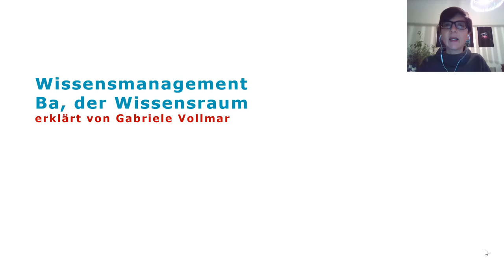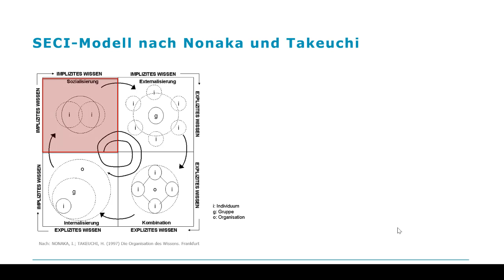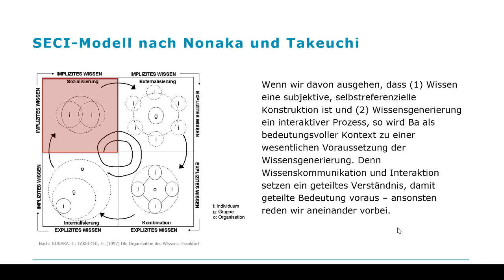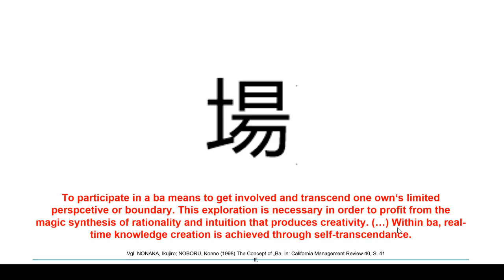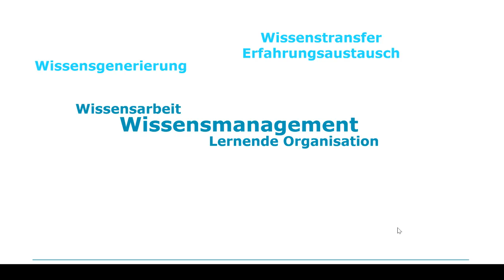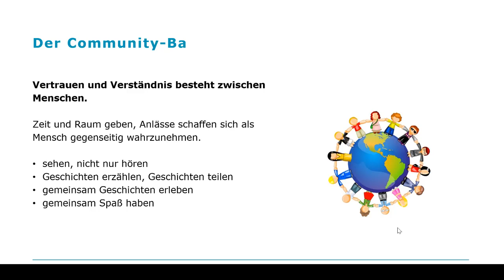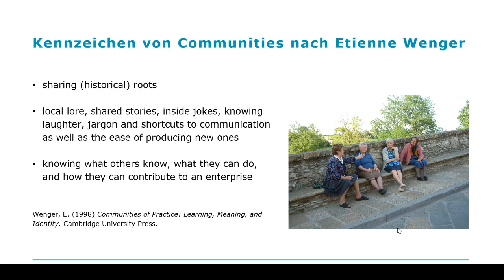ba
Wie entstehen Wissensräume in Organisationen? Also Räume, in denen Wissensaustausch, gemeinsames Lernen, gemeinsames Entwickeln neuen Wissens möglich sind? Und welche Rolle spielen solche Wissensräume für Communities? Wie können sie zur Unterstützung von Communities genutzt werden?